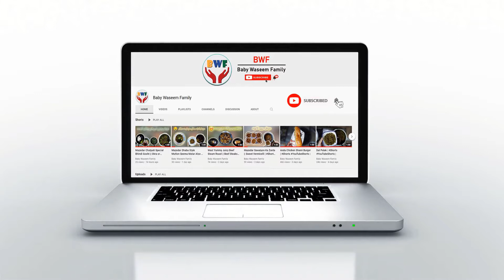Tadka Dal || Dal Fry Hotel Style | Recipe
Aaj ki recipe tadka dal.